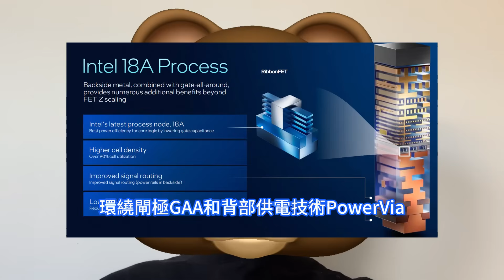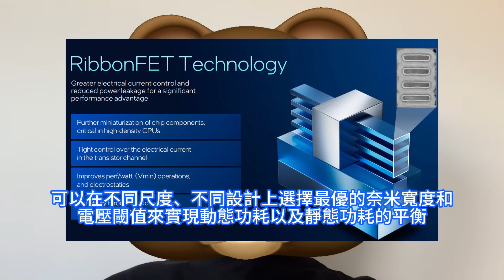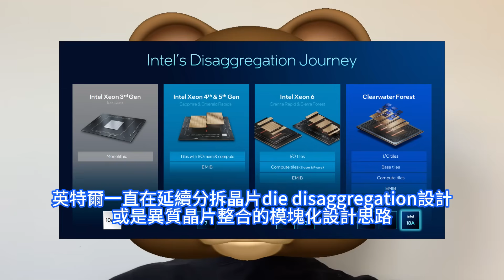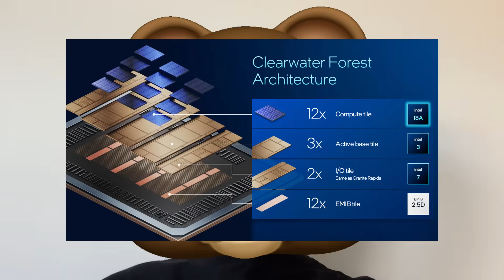大殺特殺！英特爾埃米級18A猛量產，晶片IPC效能巨爆漲，台積電2nm首迎對手。下世代Panther Lake年底問世主攻消費級市場，Clearwater Forest至強6+狂推向資料中心。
在亞利桑那舉辦的Tech Tour活動上，公佈了其次奈米級，基於Intel 18A先進制程埃米級工藝打造的兩個重磅全新產品，代號為Panther Lake的PC處理器以及代號為Clearwater Forest的伺服器晶片。Clearwater Forest的12個運算模塊對應12個Intel 18A工藝的CPU小晶片，通過3D混合鍵合銅互聯技術，同對應的三個Intel 3工藝的獨立的有源矽基板相連。Panther Lake最終的晶片命名還有待公佈，將於今年底問世。